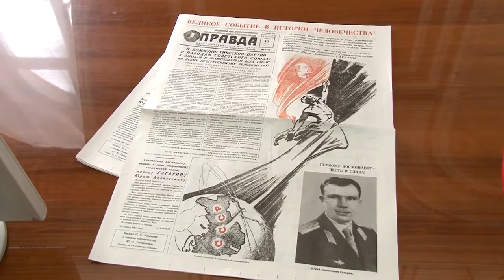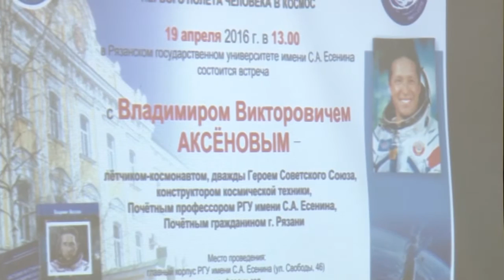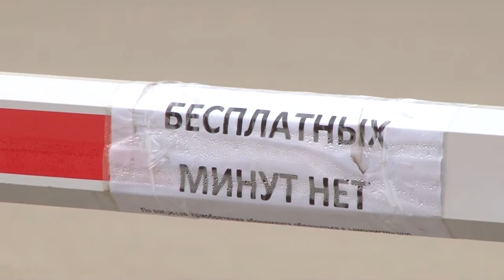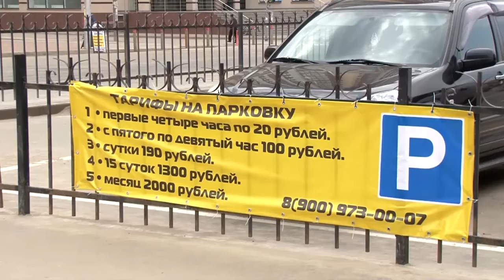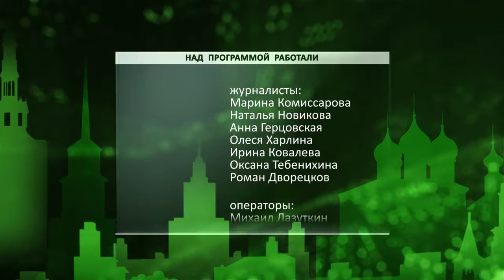Неделя города - новости Рязани 23.04.16